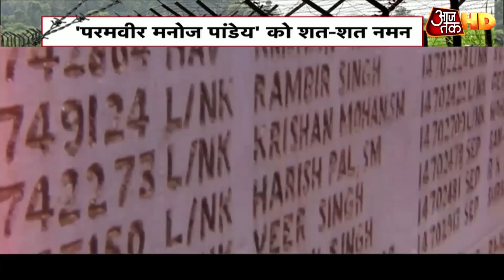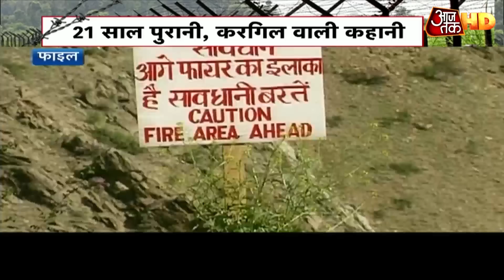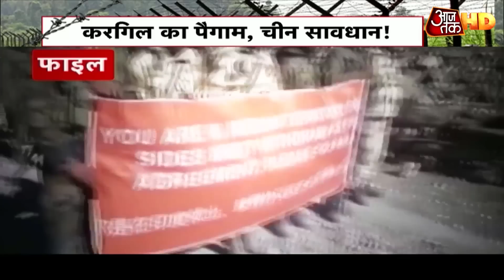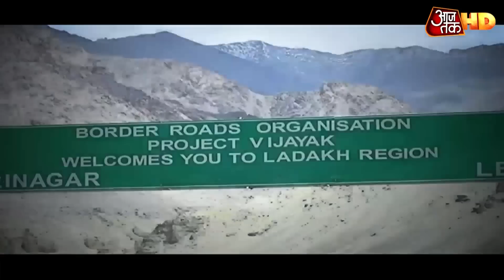Kargil Vijay Diwas: जब Pakistan को विश्वासघात पड़ा महंगा, देखिए करगिल के शूरवीरों की शौर्यगाथा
पाकिस्तान को हमारे रण बहादुरों ने 21 साल  पहले जो सबक सिखाया था वो आज भी चीन के लिए चेतावनी है. 21 साल हो गए है करगिल विजय दिवस को. लेकिन आज भी हम अपने सैनिकों के शौर्य और बलिदान को याद करते हुए चारों ओर देखते है तो एक तरफ पाकिस्तान का छलावा  नजर आता है तो दूसरी तरफ चीन का विश्वासघात. लेकिन हम दोनों लड़ाई लड़ने में सक्षम है और एक है. आज हम आपको सुनाएंगे करगिल की कहानी. ये कहानी पाकिस्तान के लिए सबक है और चीन की लिए चेतावानी. देखिए पूरी रिपोर्ट.